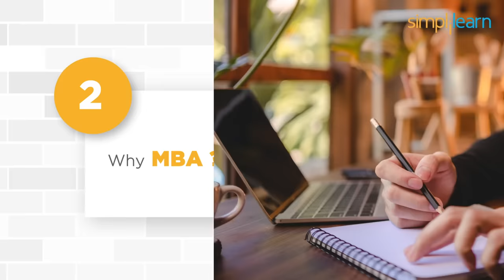What Is MBA? | Master Of Business Administration | What Is A MBA Degree? | Simplilearn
This video on What Is MBA? will acquaint you with all the essential details that you should know before getting into an MBA program. All of your basic concerns or doubts about the Master of Business Administration degree will get resolved by the end of this video. In this tutorial, you will understand why you should opt for a management program and which management domain you should go for. So, let's get started!

The topics covered in this tutorial are:
What Is An MBA?
Why MBA?
Which MBA Program Is Right For You?
Which MBA Specialization I Should Go For?
Is An MBA Worth It?

Why pursue an MBA degree?
The first and most essential outcome of an MBA is Better Job Prospects. An MBA can help you break through a few concrete ceilings to advance up the corporate ladder. The second advantage that MBA has to offer is Career Change. The next benefit of an MBA is the opportunity to learn management skills. Apart from the course curriculum, you will find finance clubs, public speaking clubs that can help students gain more intricate abilities.

What are the career prospects post-MBA degree?
Masters in Business Administration (MBA) is currently the most in-demand post-graduate course. Every other graduate, regardless of stream, now pursues an MBA as a postgraduate degree. This is the sole reason that the number of employment alternatives available to those with an MBA has increased tenfold. Every other high-end MNC now hires MBA grads immediately and offers them large and attractive packages with several bonuses. An MBA is an excellent choice for growing business and career options, as well as a long-term future.

✅ Key Features
- Master Classes delivered by Purdue faculty

✅ Skills Covered
- Business Analysis
- Requirements Analysis
- Strategy Analysis
- Wireframing
- Solution Evaluation
- Dashboarding
- Data Visualization
- Agile scrum methodology
- Scrum Artifacts
- Statistical Analysis using Excel
- SQL Database
- Python
- Data analysis
- Digital Transformation